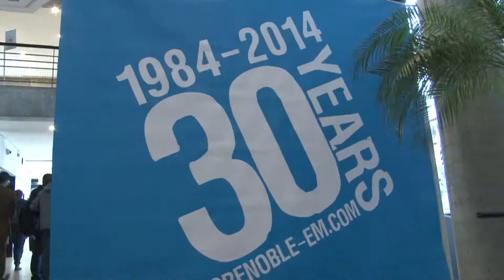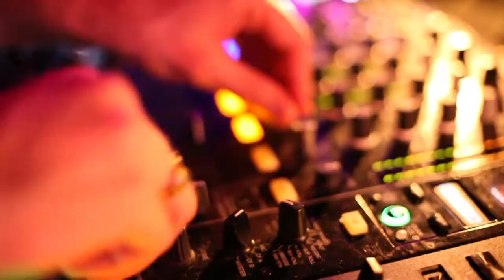film passerelle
Grenoble Ecole de Management, son environnement, ses étudiants...